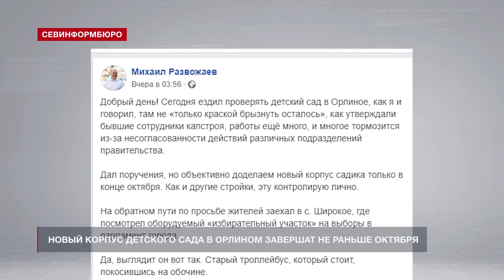Новый корпус детского садика в Орлином завершат не раньше октября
Новый корпус детского садика в селе Орлиное завершат не раньше октября. Такое мнение временно исполняющий обязанности губернатора Севастополя выразил на своей странице в Инстаграме после того, как посетил объект.